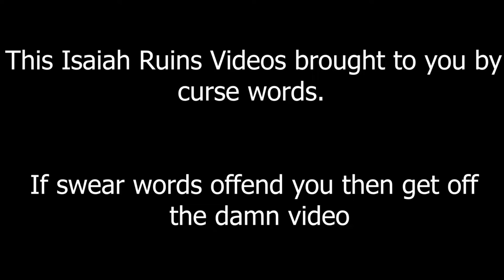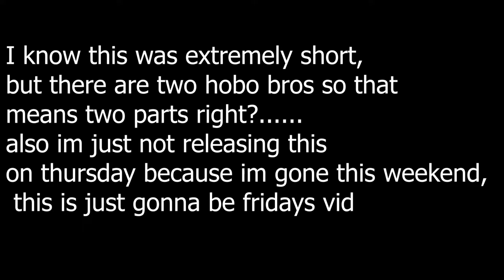Hobros make fun of super asiah Part 1| Isaiah Ruins Videos| Episode 7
Time to go back in the sauce.